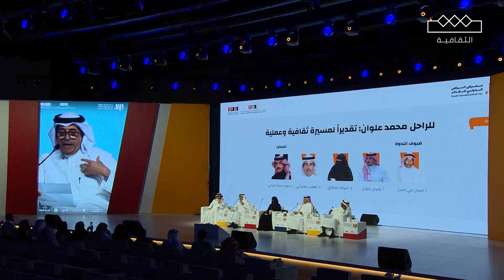علوان لا يحتاج الي عنوان.. عن مناقب الأديب الراحل محمد علوان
"علوان لا يحتاج إلى عنوان"
عن مناقب الأديب الراحل محمد علوان..

‏مجاناً وبدون اشتراك على ⁦‪Shahid